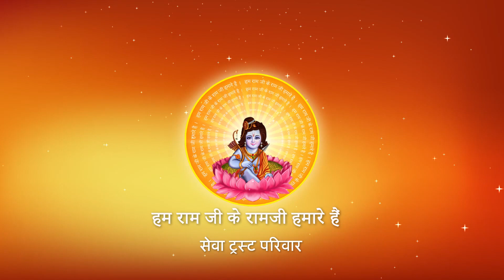थकान मिटाने की सबसे अचूक औषधि के बारे में सुन लीजिए ! I Pujya Prembhushanji Maharaj I AYODHYA DHAM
Prembhushanji
Katha Summary:
थकान मिटाने की सबसे अचूक औषधि के बारे में सुन लीजिए !  AYODHYA DHAM

II*II*II*II*II*II*II*II*II*II*II*II*II*II*II*II*II*II*II*II*II*II*II*II*II*II*II*II*II*II*II*II*II*II*II*II*II*II*II*II*II*II*II*II*II*II

 / pujyaprembhushanj...